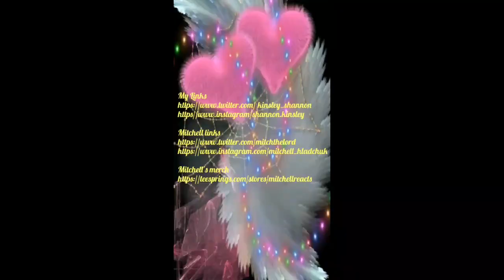My reaction to the Cameron Boyce challenge!!!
Me giving opinion on the Cameron Boyce challenge.

My Links

Mitchell's Links

Mitchell's Merch